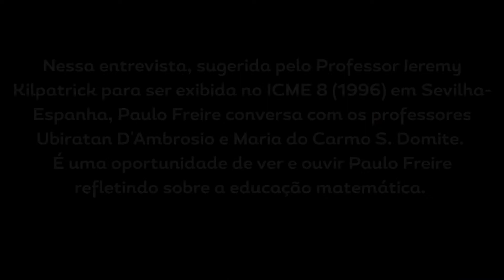A Entrevista de Maria do Carmo Domite e Ubiratan D´Ambrosio com Paulo Freire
Assista a essa clássica entrevista de Maria do Carmo Domite e Ubiratan D'Ambrosio com Paulo Freire, agora remasterizada e com áudio aprimorado.

A entrevista foi sugerida pelo professor Jeremy Kilpatrick para ser exibida no ICME 8 (1996) em Sevilha-Espanha. Paulo Freire conversa com os professores Ubiratan D´Ambrosio e Maria do Carmo Domite.

Alfabetização matemática, literacia e formação de professores são alguns temas abordados, contando sempre com a paixão do professor Paulo ao falar sobre uma de suas especialidades: a construção do conhecimento numa relação com o saber-fazer.

Produzido por Paulo Tarso de Mendonça.

Remasterizado por Carlos Mathias (Matemática Humanista) para o Evento Ubiratan D´Ambrosio: pessoa, contribuições e memórias.